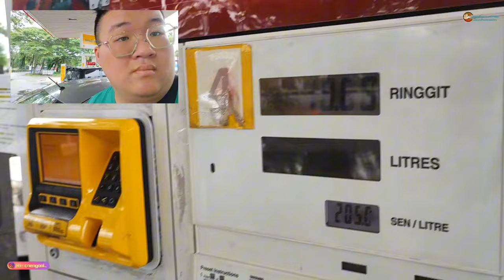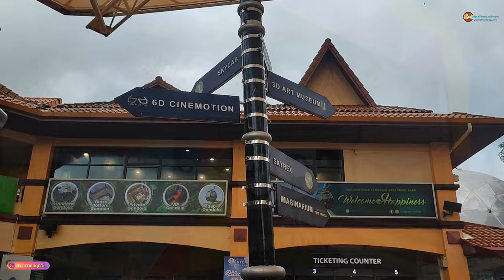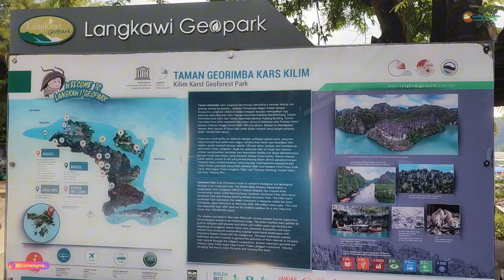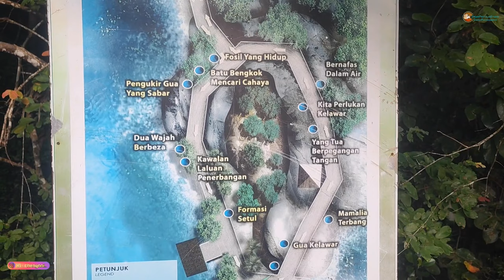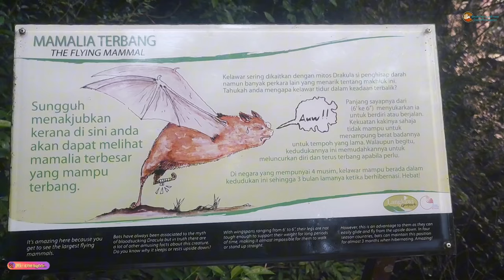【Vlog332】： 被感染后的吉打 第 62集 ~兰卡威 美食 & 景点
探店名单 :
~Skybridge Cable Car
~Mangrove Tour